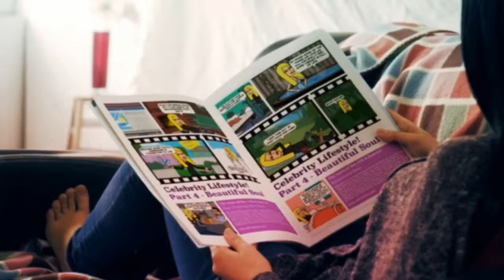Step 47 breakthrough daily blessings with the making of by selina stone.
Step 47 breakthrough daily blessings with the making of by selina stone.  All you need to know to be your own life coach and brand guru.

God told Abraham, “I will make you into a great nation. I will bless you and make you famous, and you will be a blessing to others” (Genesis 12:2)